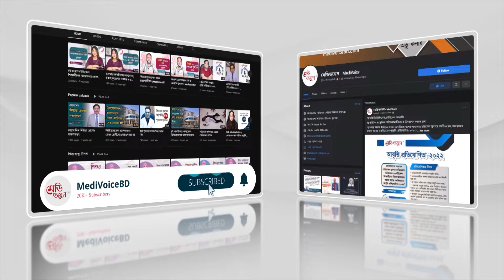যারা এনেস্থেশিয়া দিতে পারেন | অধ্যাপক ডা. দেবব্রত বণিক | Medivoice News